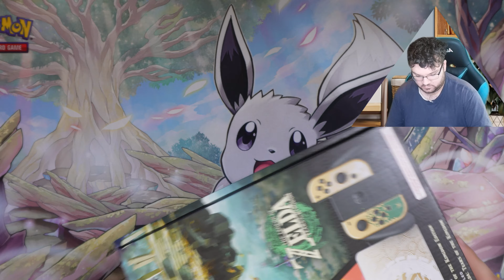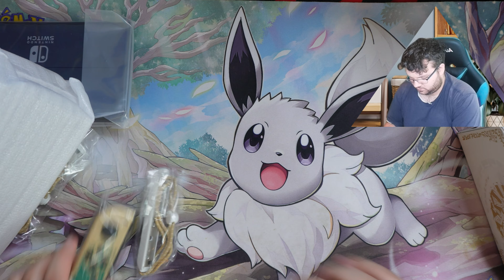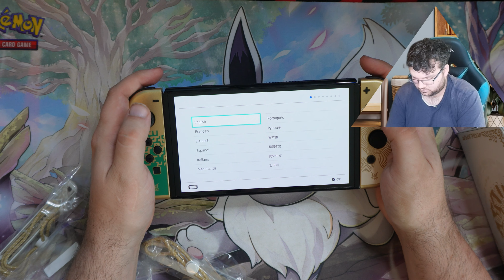UNBOXING the ZELDA: Tears of the Kingdom OLED Nintendo Switch!